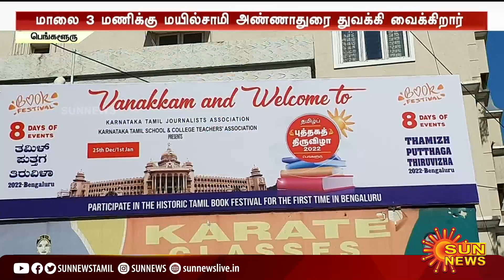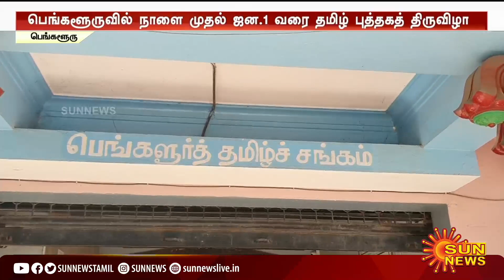Bangalore Tamil Book Fair | முதல் முறையாக பெங்களூரில் நடைபெற உள்ள தமிழ் புத்தக திருவிழா | Sun News